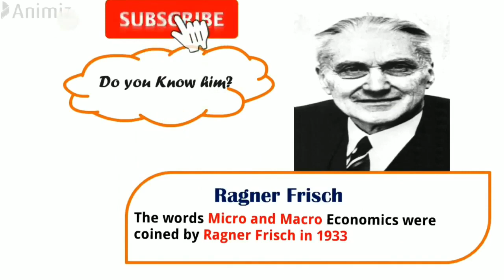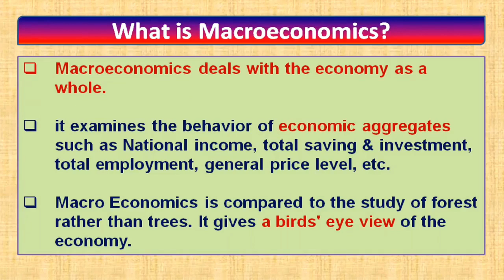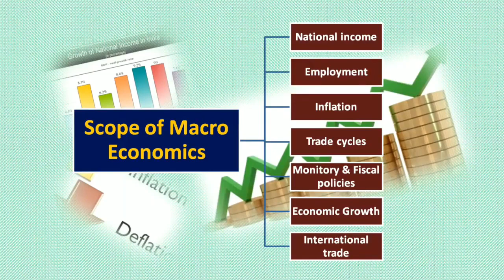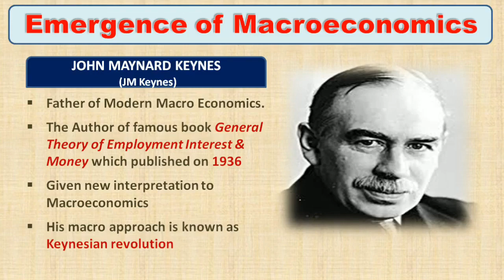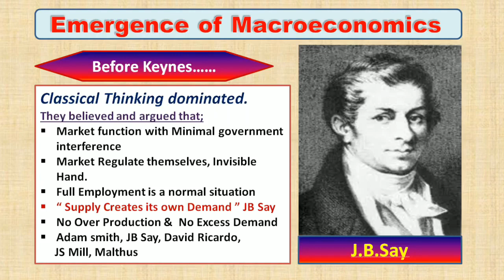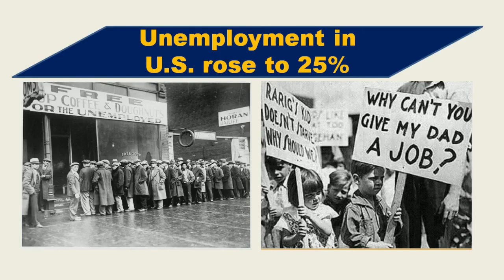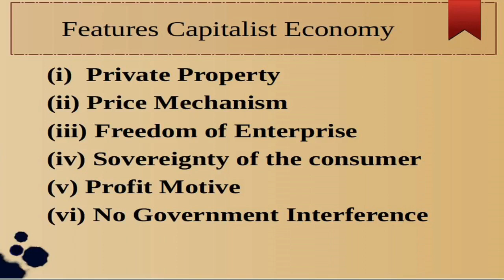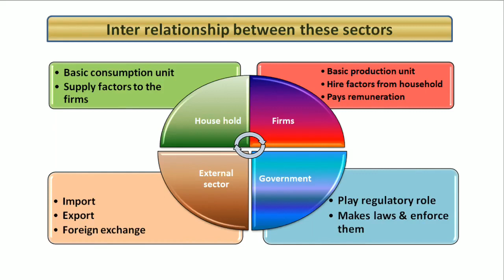Plus Two Economics | Chapter 1 | Macro Economics | Introduction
This vedio explains Introduction_to_Macroeconomics Main topics are
   emergence of macro
   great depression 1930s
   capitalism
   factors of production
   Major sectors of Economy